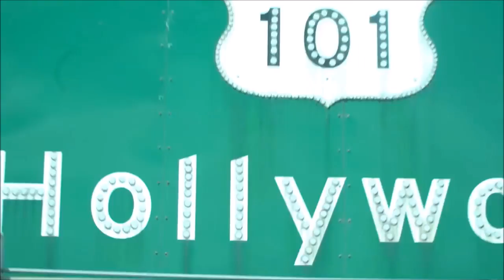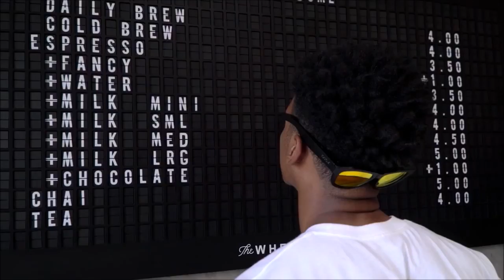360° Noise Management Earphones!!! | Sunglasses with Speaker!!!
1.Tilde - The First 360° Noise Management Earphones

2.ZUNGLE : Wear the Beats

Help Awesome Engineering in Return, via buying your Products from below links